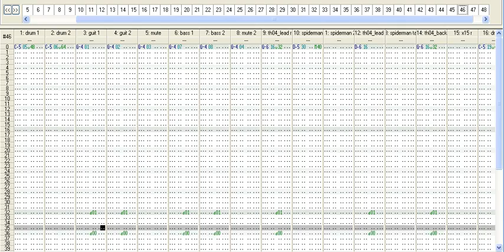The Tortured Mind of Spider-Man (OpenMPT)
IT (apparently I didn't upload this to begin with?!)

doomguy: No }:(